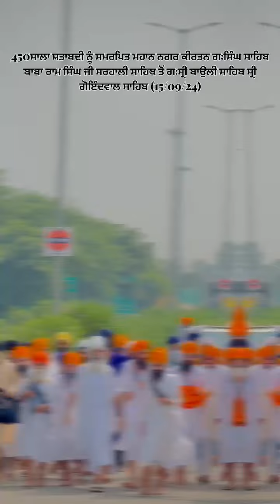450 ਸਾਲਾ ਸ਼ਤਾਬਦੀ ਮੌਕੇ ਮਹਾਨ ਨਗਰ ਕੀਰਤਨ 15.09.2024